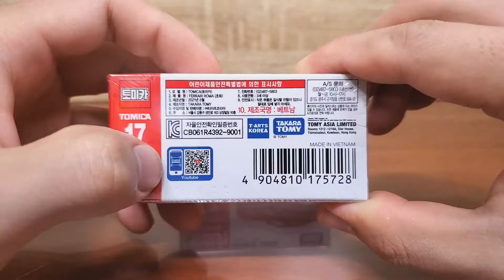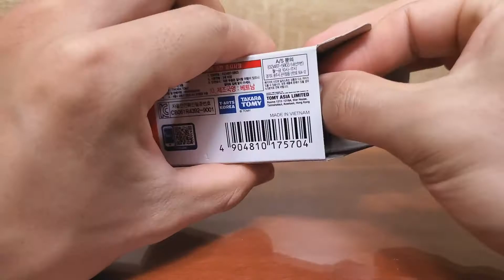토미카 17 페라리 로마 (일반 & 초회한정) | Tomica 17 Ferrari Roma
기존 페라리 차량들과 외관에서 큰 차이를 보이고 있는 모델이에요.^^